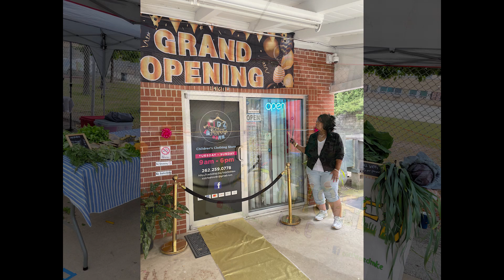Chase Economic Development Award: Business Development HUB at Riverworks Development Corporation